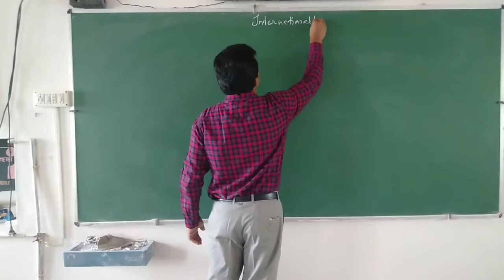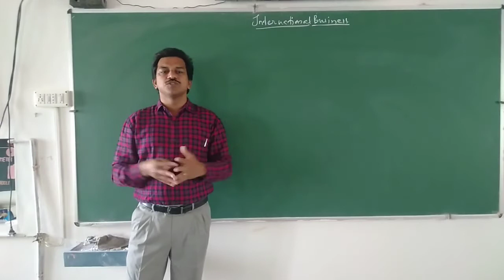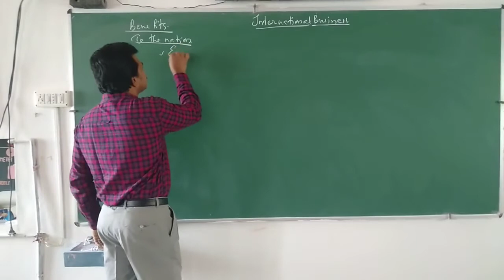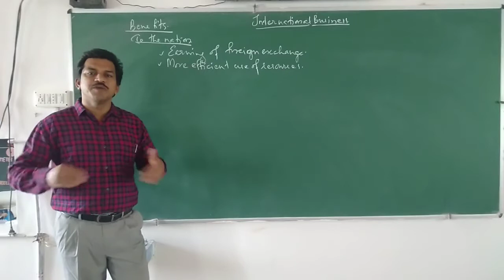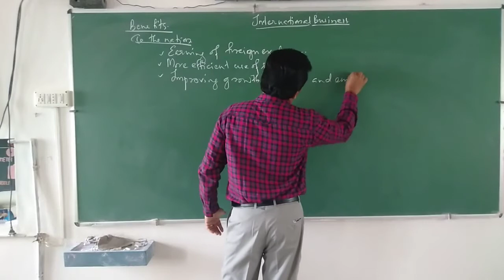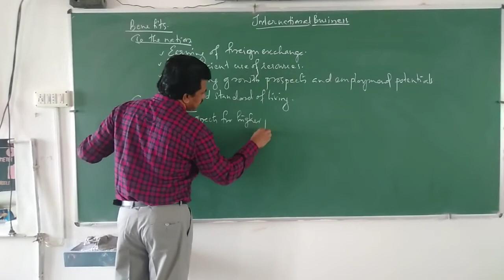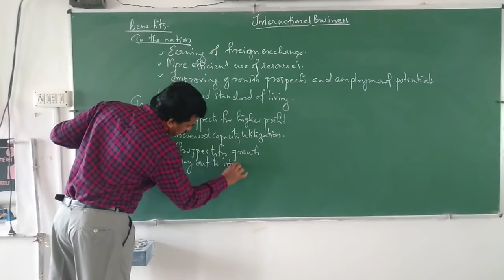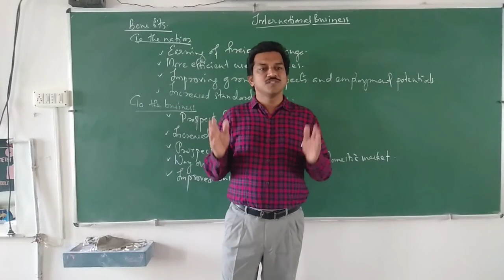International business for Class XI Business Studies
Concepts and benefits of International business.